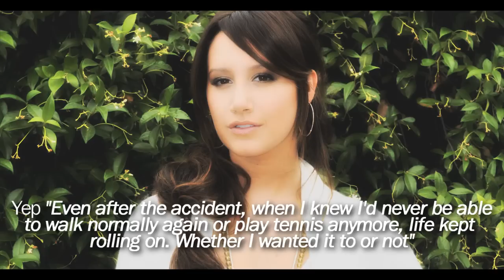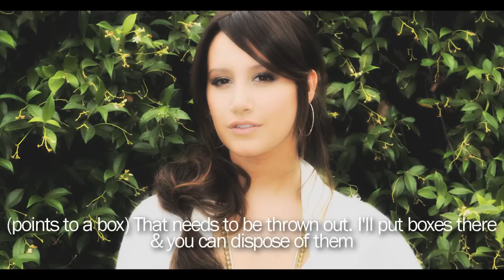Leaving Paradise 9 [1/3] (Zashley Style)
Zashley begins now :D